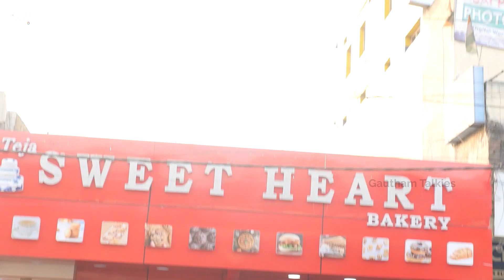హైదరాబాద్ లో ఉంటుంది కోటి అందంలో మీకు మీరే సాటి !! | Episode -13 | Gautham Talkiies | Gautham Raju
Hello My Dear Friends & Fans, I am Trying to Recollect all My memories and I will Be Share my Memories With You

To Know More About My self & My industry Experience